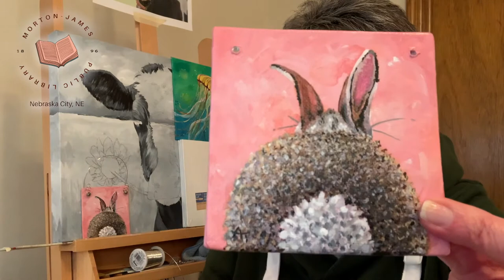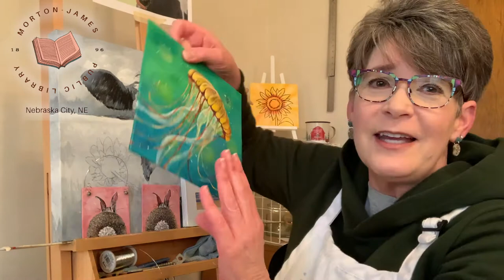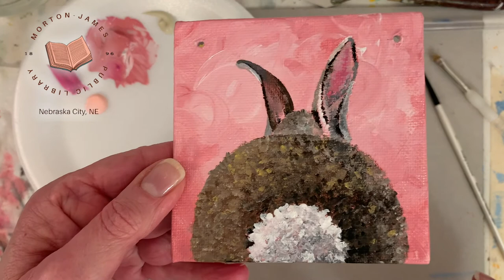FUN! EASY! "Bunny Tails" Paint with ME! Traceable Available! - Beginning Acrylic Painting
FUN! EASY! CUTE! "Bunny Tails" paint with me video AND traceable available. You are gonna love this one! 🎉😎 I used @liquitex acrylic paint on a 4"x4" @michaels canvas board. You could use markers, watercolor, color pencil etc.- ENJOY! Let me know if you try this one 🎨🤗

Paint Colors (Liquitex heavy body and Basics)
Medium Magenta
Unbleached Titanium
Burnt Umber
Mars Black
Titanium White

COMMENTS are turned OFF per YouTube's guidlines for Children's Video, while this isn't a video specifically for kids, it is promoted by the Morton-JamesPublicLibrary.com for their kids program. Send any questions you have or comment on another video. THANK YOU ALL!

FUN STUFF

GALLERIES

NO PAINT PARTY USE WITHOUT LICENSE. Design images are not to be copied or used without permission. Videos produced by Annie Troe are intended for private use only. Personal use only, not for you to sell in any way. Thank you.